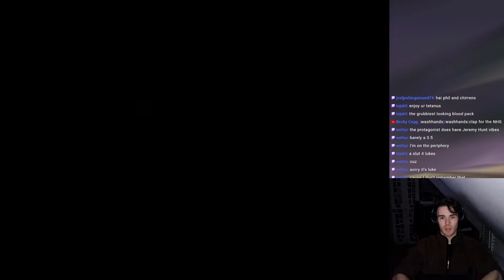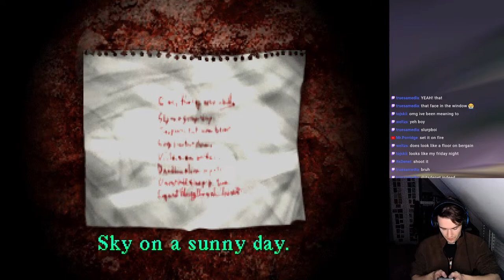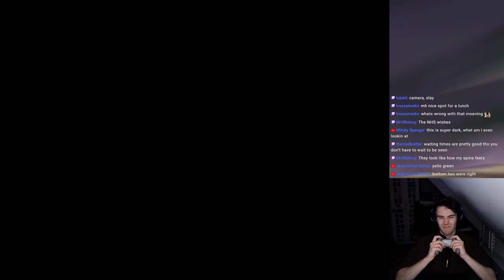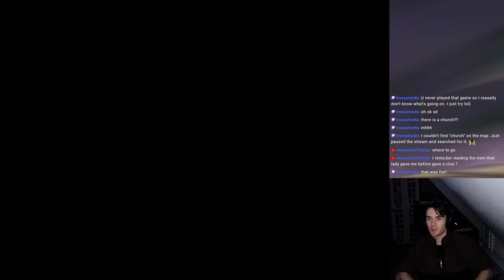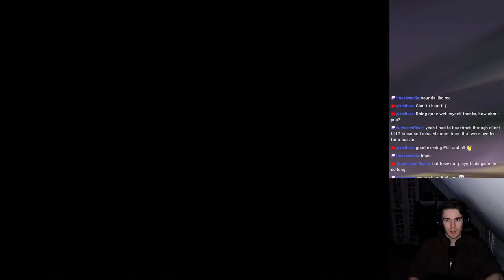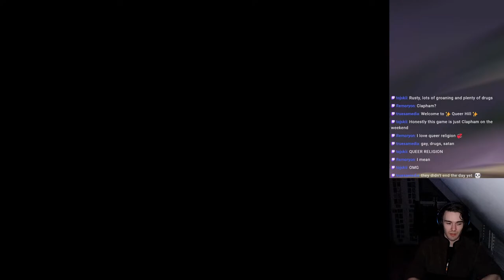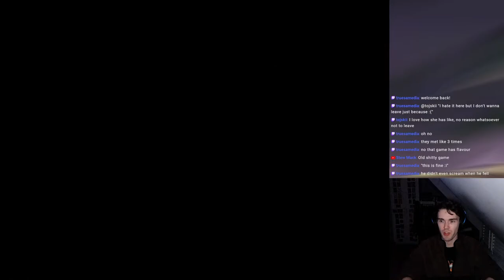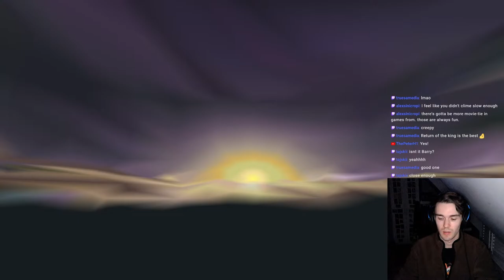Where In The World Is Cheryl Cole? - Silent Hill PS1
Chat rules:
-Most important: be kind.
-NO doxxing, harrassment, bullying, sexism, homophobia, transphobia, racism, or any other kinds of disrespect.
-Light personal jokes and trolling among people you know irl or online is ok, but try to not overstep the mark.